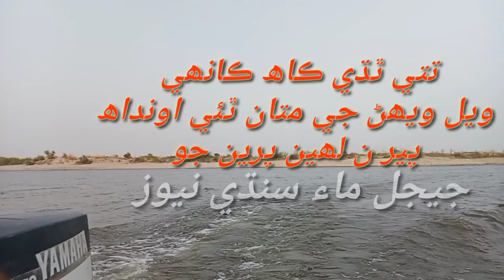Dane Pe Dana Song